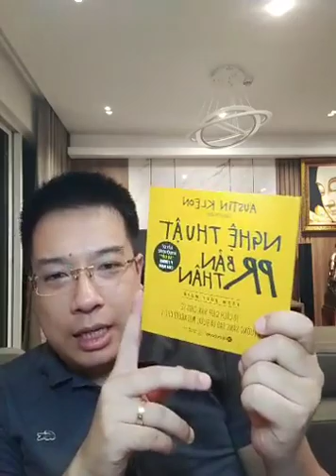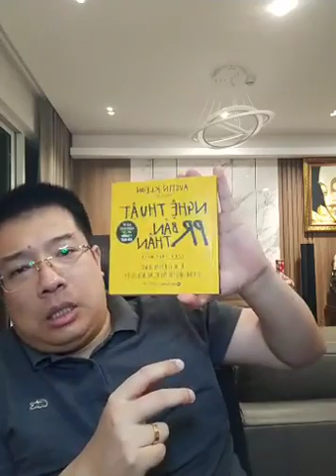Quy Trình Bán Hàng Hiện Đại [TS. Hoàng Trung Dũng - Rosa Bonita, Kingsman]